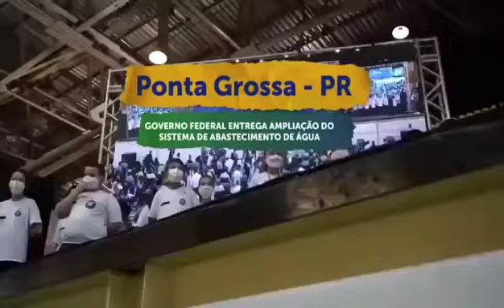PROJETO PRESIDENTE QUE FAZ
CANTEIRO DE OBRAS BRASIL

Sem corrupção, sem desvios, sem superfaturamento, o Brasil do Presidente Bolsonaro segue em frente!

O Governo do Brasil entregou a ampliação do Sistema de Abastecimento de Água de Ponta Grossa (PR), que vai garantir a regularidade na distribuição de água tratada para 358 mil pessoas.

Isso significa mais saúde e qualidade de vida para a cidade.